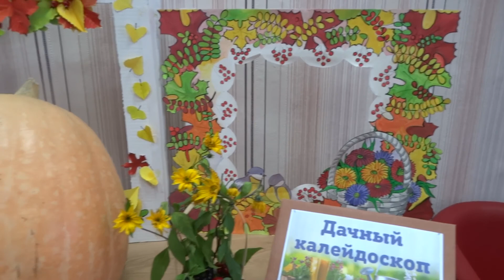День пожилого человека 2022 в клубе " Кругозор" при библиотеке имени Рутмана